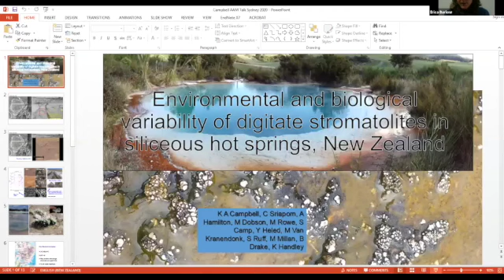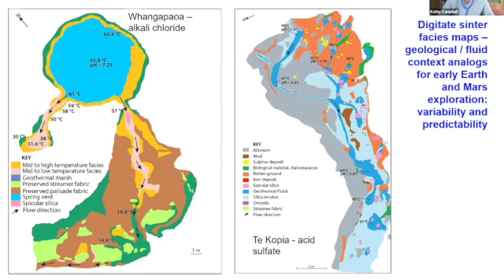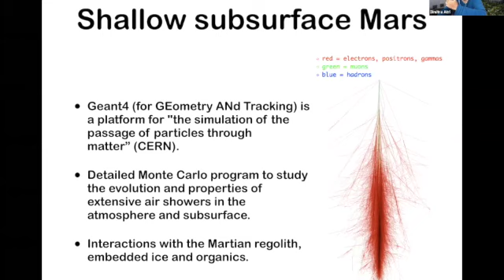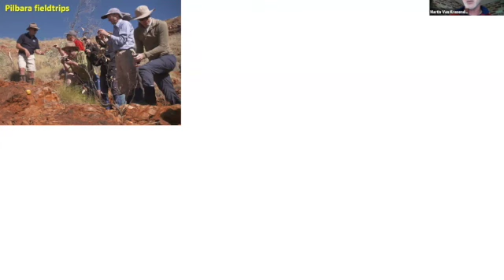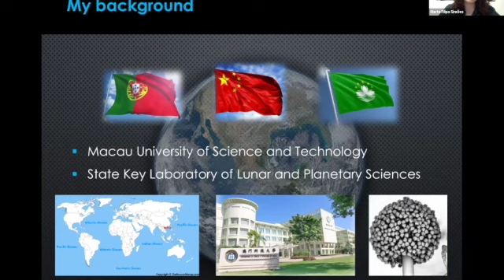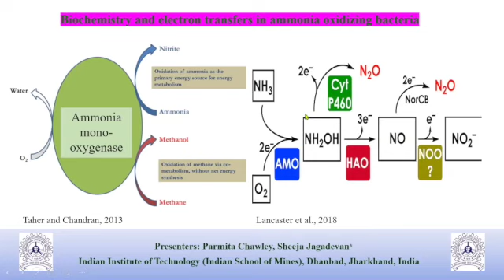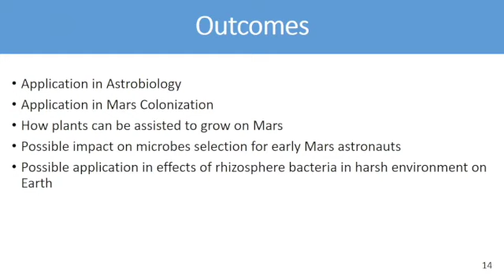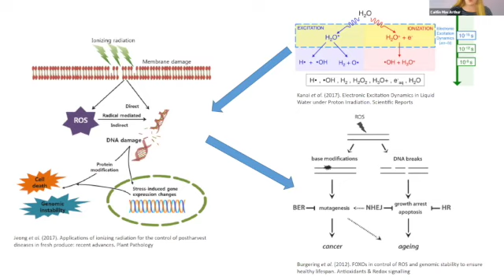AAM2020 - Day 1 Session 2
THEME - EXPLORATION FOR LIFE: MARS & BEYOND II
Prof. Kathleen Campbell 1:51
Environmental and Biological Variability of Digitate Stromatolites in Siliceous Hot-Spring Sinter, New Zealand.

Dr. Dimitra Atri 17:50
Radiation-Driven Chemical Disequilibrium as a Source of Metabolic Energy in the Shallow Martian Subsurface.

Prof. Martin Van Kranendonk 33:28
The Pilbara’s Role in the Search for Life on Mars and Inspiring the Next-Gen Stem Stars.

RAPID FIRE I SESSION
Dr. Marta Filipa Simões 49:39
The Importance of Studying Potential Biosignatures – Metallic Nanoparticles as an Unexplored Example.

Parmita Chawley 55:53
Possibility of Presence of Ammonia Oxidizing Bacteria in Exoplanets.

A/Prof. André Antunes 1:05:46
Resilience to Exposure Experiments by Salinisphaera Shabanensis: A New Polyextremophilic Model Organism for Astrobiology.

Mian Behzad Nadeem Qureshi 1:12:15
Growth & Survival Analysis of Rhizosphere Bacteria in Mars Soil Simulant Under Several Simulated Mars Conditions.

Scarlett Li-Williams 1:16:35
Growing Legumes in Space and the Forgotten Players.

Caitlin MacArthur 1:22:18
Ionizing Radiation and Astronaut Health in Future Mars Missions.

INVITED SPEAKER
Dr. Sarah Jane Moore 1:30:44
Welcome, song & discussion.